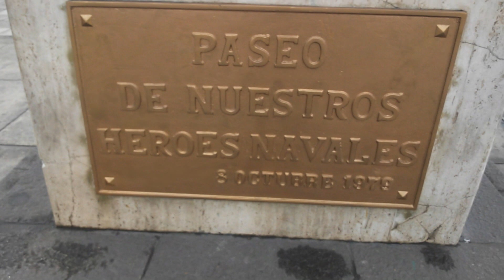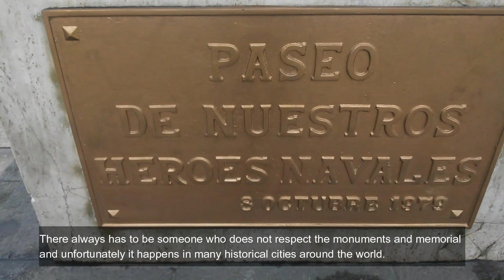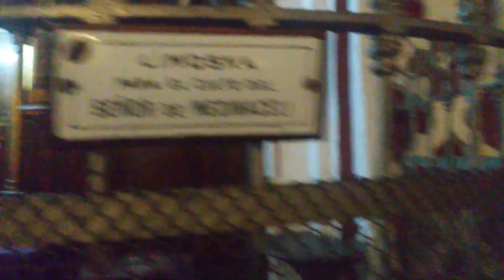前往秘鲁 More of Lima City Centre! Amazing San Francisco Church! Definitely a must when in Lima-Peru.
Путешествие в Перу:
THANK YOU! GRACIAS DE ANTEMANO!